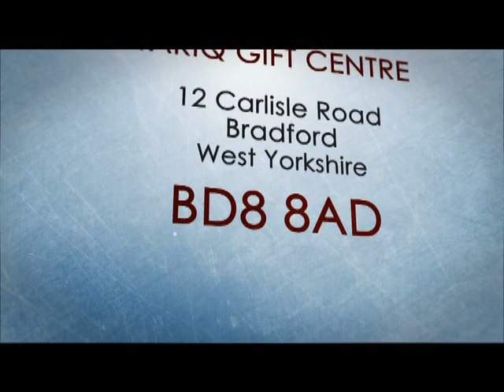Shaykh-ul-Alam Pir Alauddin Siddiqi Sahib in Bradford 2004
Urs Mubarak Narian Sharif,Hanfia Masjid Bradford UK ,2004
Recorded and Released by
Mohammed Younis
Tariq Gift Centre - ICC
12 Carlisle Road
Bradford
West Yorkshire
BD8 8AD